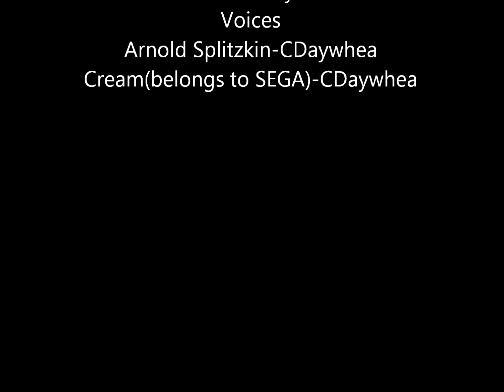Violence at it's best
It's cool, watch it.